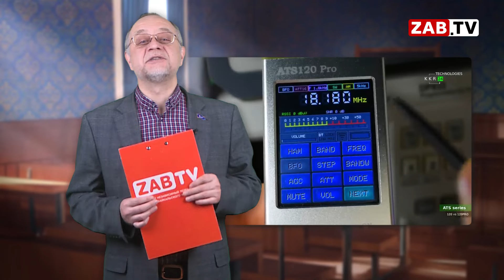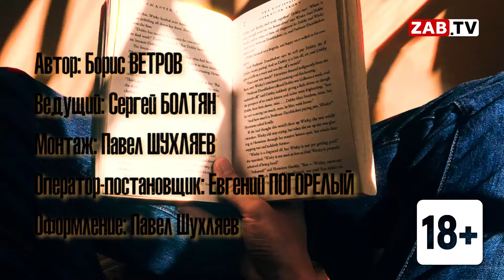В этот День - 18 апреля 2024 года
Согласитесь, что сегодня огромную долю информации мы с сами получаем из интернета. И знаменитая фраза из фильма «Москва слезам не верит» про «одно сплошное телевидение» давно потеряла свою актуальность. А когда-то таким же, как интернет мощным истопником информации и даже общения было радио. Это мы к тому, что сегодня отмечается Всемирный День радиолюбителя. 99 лет назад в этот день был образован Международный радиолюбительский союз. В свое время увлечение радио было повальным – люди сами собирали детекторные приемники и передатчики, получали свои позывные и общались с такими же любителями по всему миру – чем не прообраз современных соцсетей?